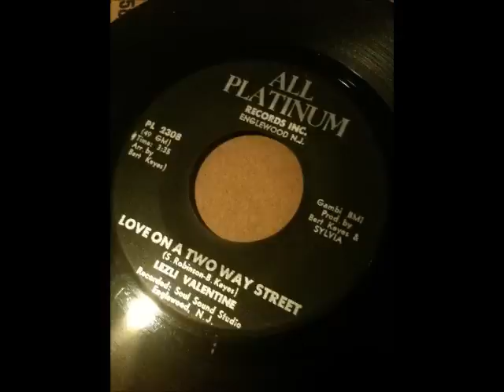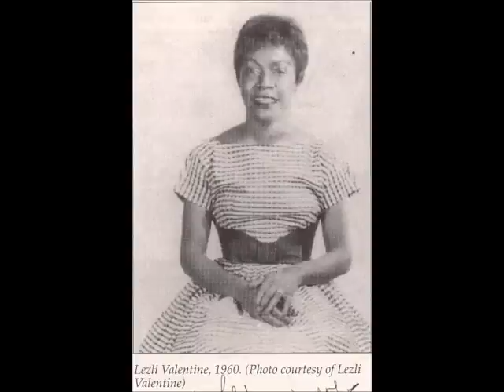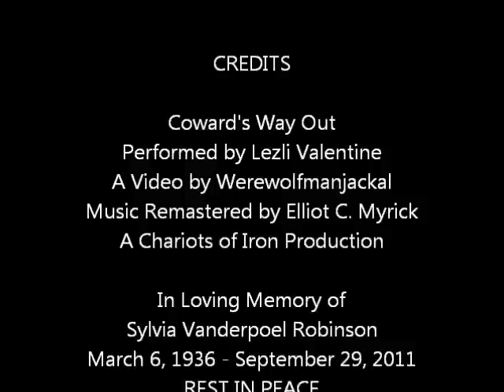Lezli Valentine - The Coward's Way Out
This is, by far, another one of Lezli's best works that's hardly ever noticed. Enjoy this extremely rare and THE BEST version of this song EVER recorded. This song is featured on the flip side of Love On A Two Way Street 45 RPM on All Platinum Records. Also, notice the rare photo of Sylvia Robinson towards the ending of the video. Rest In Peace!